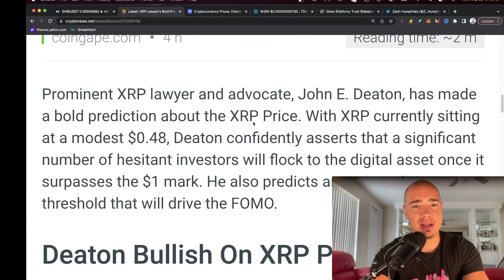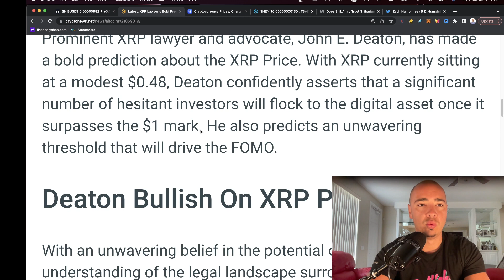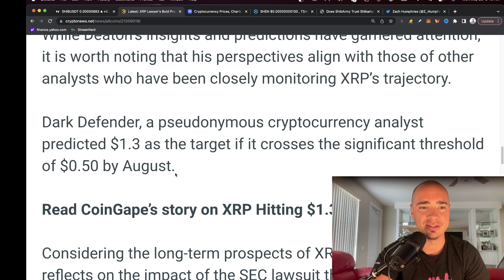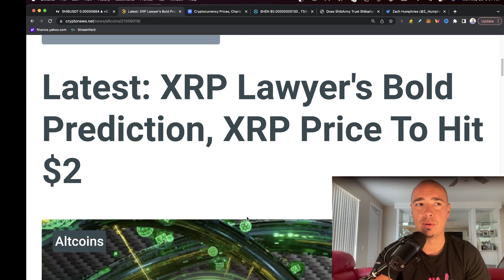XRP Price Prediction: RIPPLE Price After Lawsuit?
XRP Price Prediction: RIPPLE Price After Lawsuit? XRP Ripple Price Prediction: Fear or Fortune After Lawsuit? Where is the price of XRP going when the lawsuit ends? The price of XRP could head up over $3 after the lawsuit? XRP RIPPLE price prediction here in the next few years.